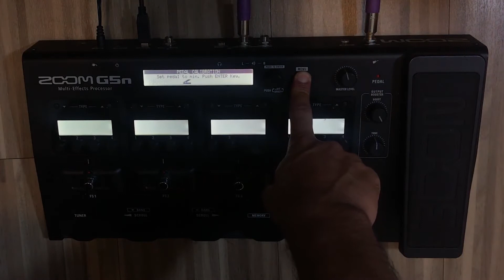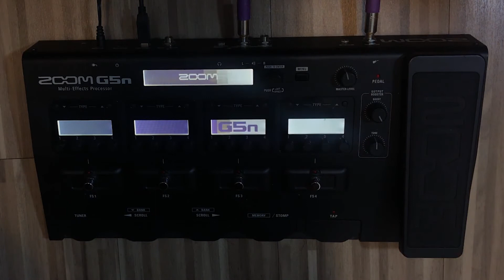Pedaleira Zoom G5n - Como Calibrar o Pedal de Expressão [Cassio Roberto]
Fala Galera!

Nesta semana, de segunda a sexta, vai rolar um especial aqui no canal falando só da pedaleira Zoom G5n.

Neste segundo vídeo, gostaria de mostrar como calibrar seu pedal de expressão da Zoom G5n, aproveitando o máximo do equipamento.

Valeu!

Dicas de equipamentos para home studio, produção musical e muito mais! Toda sexta, as 20hs (ou antes!).